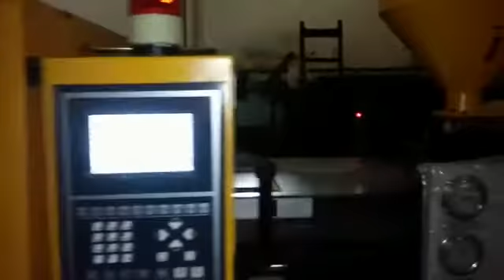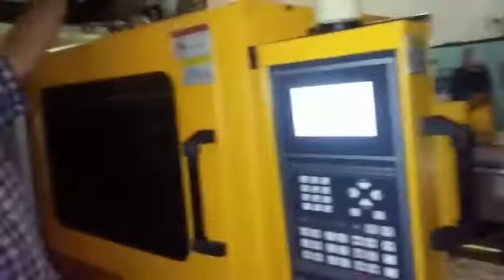inyectora laboratoria de plástico para Argentina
Maquina inyectora de plástico 130 tonelada para laboratorio, con husillo y barril especial adecuados para nano arcillas, nano fibras de celulosa y carbono, fibras cortas tanto naturais como sinteticas.  Mostrando la maquina en fábrica de cliente Argentino.
Somos fabricante de inyectora y molde de plástico Chino, Ningbo Haiqiang Plastic Machinery, con más 20 años historia.  Vendemos maquina de PET preforma, conexion PVC,  celular cases TPU ect. Bien venido consultarme sin compromiso: